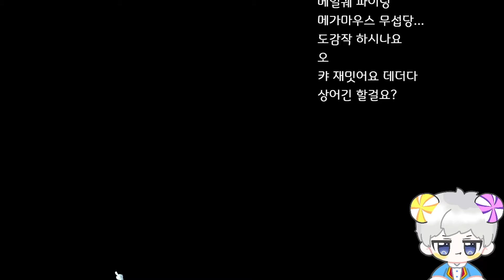메이플 세이브 더 다이버 스토리 통합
00:00 시작
00:10 튜토리얼
04:18 나인하트 (공기통 2레벨)
04:56 웡스토랑 핑크빈 주황버섯 (홀 직원 1명 채용)
05:47 이덴티스크 토비 오캬 엔키  (잠수복 2레벨)
06:49 알렉스, 장로스탄, 밍밍부인 (주방 직원 1명 채용)
08:05 기계무덤 외눈이 떨떠름이 삼손이 (홀 직원 2명 채용)
09:26 떨떠름이 (잠수복 4레벨)
10:30 DJ셀레나 (잠수복 5레벨)
12:06 골드리치, 데이브 일행   (주방 직원 2명 채용)
13:30 피아누스 사냥
20:27 골드리치, 데이브 일행  (피아누스 퇴치)
21:45 데이브 일행 컷 신
22:00 반쵸스시 집 (에필로그)
22:45 도감 완성